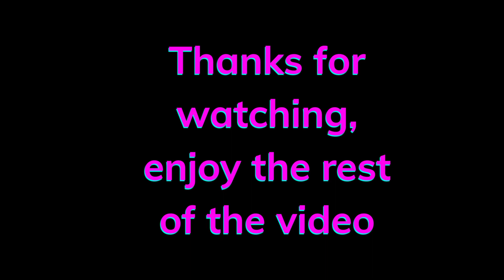top 5 Banana Art Paintings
"Welcome to our countdown of the top 5 Banana Art paintings”
We created a list of the most exotic paintings.
we've got it all covered.
So sit back, relax, and get ready to discover some truly amazing Art."